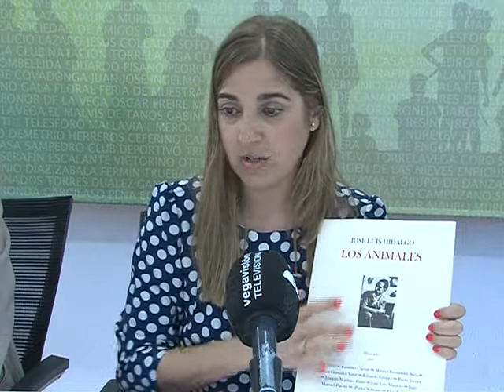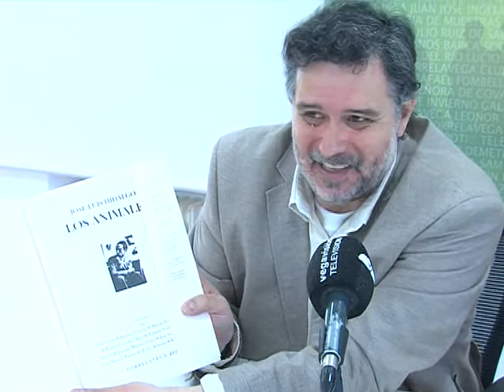EL 23 DE ABRIL SE PRESENTA EN EL CNFOTO UNA EDICIÓN DEL LIBRO “LOS ANIMALES”, DE JOSÉ LUIS HIDALGO